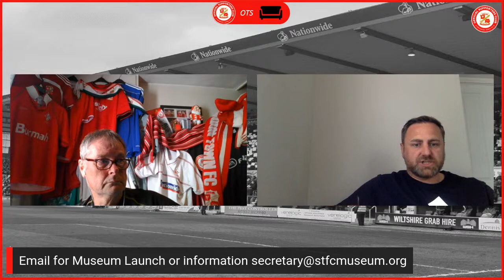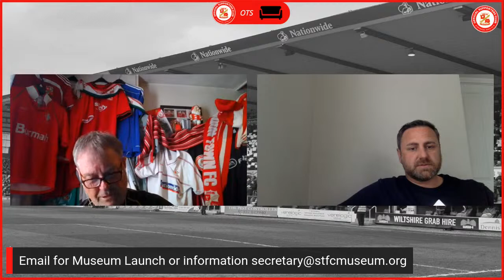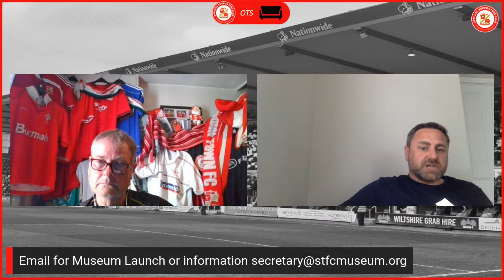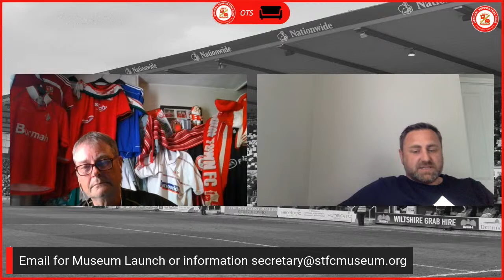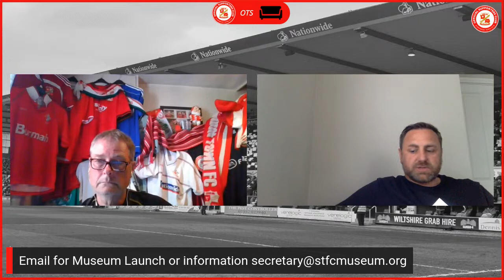1st June 2023 - On the Sofa........Jamie Russell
1st June 2023 - On the Sofa. Jamie Russell